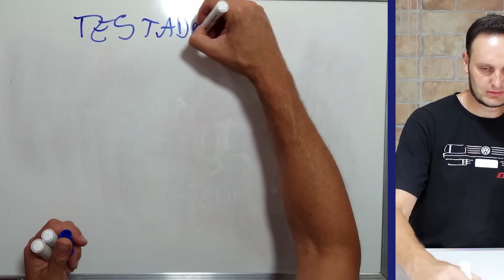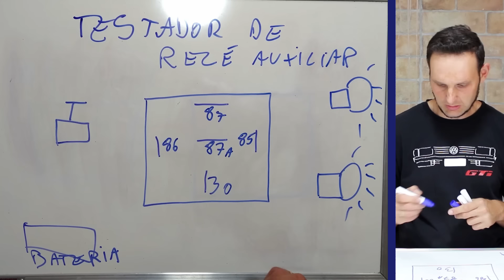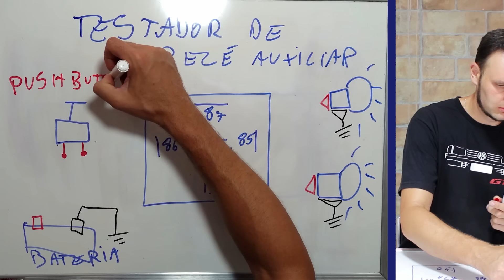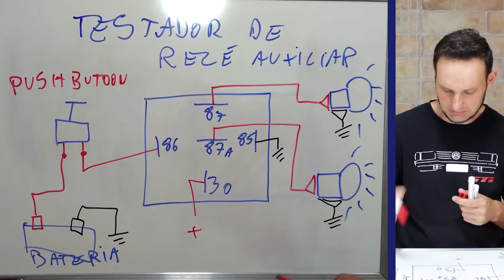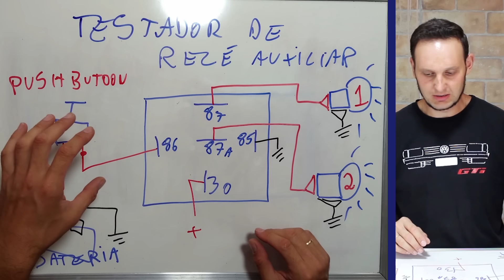Faça você mesmo um TESTADOR DE RELÉS barato e muito eficiente ; UPMOTORS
Conheça meu treinamento completo. Clique aqui 👇🏽
O relé é o componente mais temido pelo eletricista iniciante pois na hora de diagnosticar um defeito nele é preciso fazer um teste de bancada preciso que comprove se ele realmente está funcionando ou tem algum defeito. A questão pe quanto tempo o profissional demora para realizar esse teste pois tem alguns que sequer sabem fazer o teste. Para ajudar nesse processo e agilizar a manutenção eu fiz um testador de relés artesanal com equipamentos baratos que temos em casa mesmo ou são baratos de comprar.
 Para fazer esse testador vamos precisar de um soquete universal de relé auxiliar, 2 lâmpadas de pisca ou freio com ou sem soquete e um botão de buzina pusch buton.
 No soquete do relé identifique a posição em que vai o pino 30 do relé e deixa ligado em um fio vermelho pra ficar identificado que esse será o fio positivo de alimentação do sistema, o pino 86 vai ligado a um fio preto que será o negativo do sistema. Já o pino 85 vai conectado a um dos terminais da chave pusch buton e o outro terminal da chave vai direto ao fio vermelho que será positivo. Os polos positivos das lâmpadas vão conectados 1 deles ao 87 e outro ao 87a do soquete do relé.
 Dessa forma basta alimentar os fios vermelho e preto no positivo e negativo e quando conecetar um relé de 5 pinos pra testar automaticamente irá ligar uma das lâmpadas e assim que pressionar o botão apaga essa e liga a outra lâmpada indicando que o relé está funcionando bem. Para testar o relé 4 pinos basta plugar ele no soquete de teste e ao pressionar o botão irá ligar uma das luzes.
 É obrigatório que seja utilizada uma lâmpada de pisca ou freio incandescente que tem um bom consumo de energia e o acoplamento do relé precisa estar em boas condições para ligar a lâmpada com força. Se o testador fosse feito com LED não seria possível conferir se o acoplamento do relé está bom pois com um contato mínimo já seria possível ligar a luz do LED.
 Tenho certeza que esse testador será muito útil e vai agilizar bastante o seu processo de manutenção no sistema elétrico dos carros. EU fico por aqui e te aguardo com o nosso próximo assunto, valew.

Cursos Completos, tudo em 1 só Lugar!
Eu te ensino com as melhores técnicas da atualidade, com meu método que já foi testado e aprovado por mais de 2.600 alunos no Brasil e em outros países.

Curso mais completo do Brasil, sem enrolação

🔊 Instalador Pancadão de Som Automotivo. Clique aqui 👇🏽